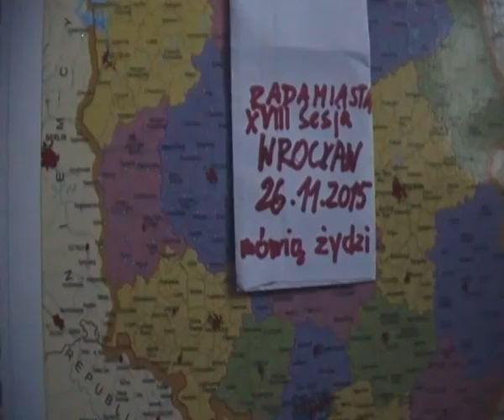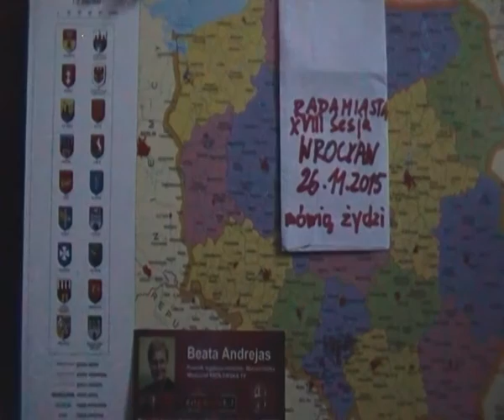Rada żydów cz.4 Wrocław, miasto Global Forum i Atlantic Council, stolica jewroPEJSka 2016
Miejska Rada Wrocław cz.3 Plan żydów jest prosty: polskie dzieci mają być biedne i głupie Rada żydów ustala budżet 2016, zadłużyła Wrocław na 3 miliardy - gdzie są te pieniądze ?
Autorski komentarz: Beata Andrejas
Marszałek Sejmiku Ziemskiego Prowincji Wrocławskiej
Rada Miejska Wrocławia, Sesja XVIII 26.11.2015